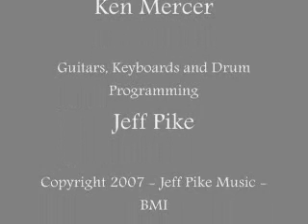Ken Mercer and Jeff Pike - Let Go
From the Ken Mercer and Jeff Pike CD, 'Out Of The Hole.'

Lyrics by Ken Mercer
Arranged and Produced by Jeff Pike

Ken Mercer - Lead Vocals
Jeff Pike - Guitars, Keyboards and Drum Programming

"Out of The Hole" is a ground breaking musical testimony about the miracle of recovery as told through the words of Ken Mercer  and the music of Jeff Pike. This project is an honest and true life story account of one man's journey into the depths of alcoholism, drug addiction, denial, depression, and finally, spirituality and recovery. It is a story that mirrors so many millions of others. "Out Of The Hole" has been a deep inspiration to many who have heard it, and needed it.  In many cases it has been a vehicle and musical catalyst that has actually saved lives. Ken and Jeff have performed "Out Of The Hole"- The Miracle of Recovery at local and national recovery conventions and meetings both large and small. Their performances, delivery, message and music have effected countless people. It is their continued hope that through this project they can give hope to those still struggling with their faith and the disease of addiction.

For more information on Jeff Pike interact with him on the following Social Media Websites.